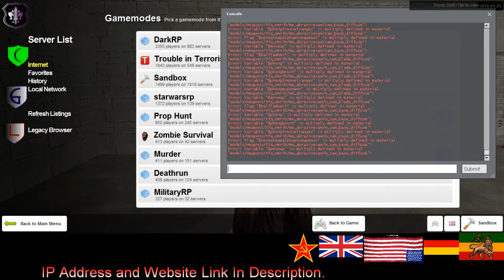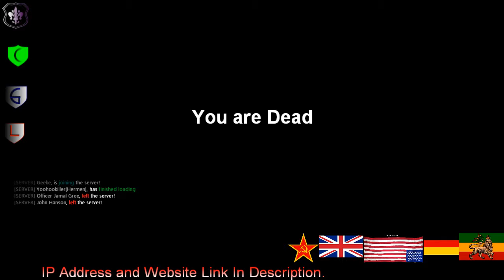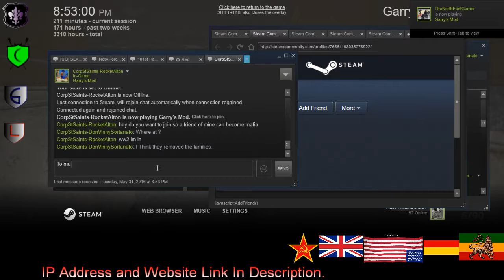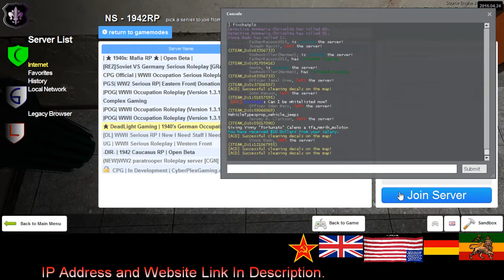Mafia Serious RP 1940's Police 1 2